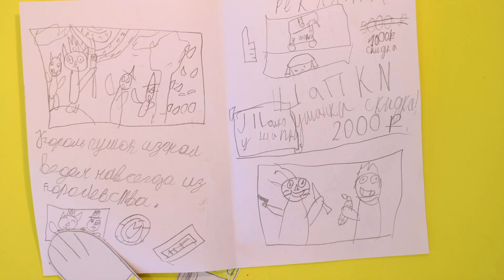В поисках короля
Сказочный анимационный детектив о пропавшем короле.